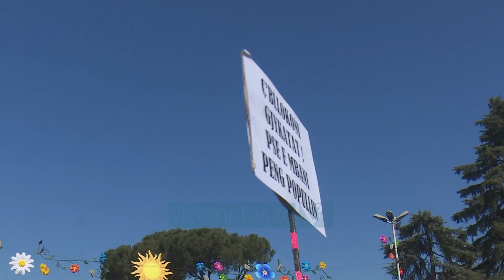Proteste masive kunder cmimeve. Marshim kombetar nga sheshi “skenderbej” te kryeministria -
Per rreth tre ore qindra qytetarë protestuan para zyrës së kryeministrit Edi Rama. Kërkesa e tyre mbeten të njëjta. Ulja e çmimit të naftës dhe gjithë produkteve ushqimore. Në ditën e katërt, protesta u bë kombëtare. Thirrjeve për ulje të çmimeve që prej javësh rriten duke rënduar jetesën e përditshme iu bashkuan edhe qytetarë të ardhur nga rrethe të ndryshme të vendit.Me një numër disa herë më të lartë, bulevardi “Dëshmorët e Kombit” u tejmbush. Thirrjet për t’i thënë ndal rritjes abuzive të çmimeve dhe ndërhyrjes së qeverisë me paketa finaciare për të përballuar krizën e çmimeve u bënë nga qytetarë të zakonshëm. Në podiumin e improvizuar para zyrës së Edi Ramës, njëri pas tjetrit, nga të rinjtë, përfaqësues të shoqatave të ndryshme, pensionistë, prindër apo shoqëria civile, i kërkuan kryeministrit t’i paraprijë krizës që po rëndon çdo ditë ekonomitë e tyre të brishta familjare. Protesta kombëtare që ndryshe nga tre të tjerat të zhvilluara po para zyrës së kryeministrit mblodhi një numër disa herë më të madh qytetarësh që protestuan teksa Edi Rama zhvillonte mbledhjen e qeverisë, për paketën e rezistencës sociale ndaj pasojave të krizës globale energjetike si edhe të luftës në Ukrainë.